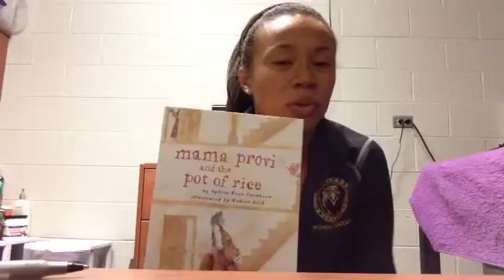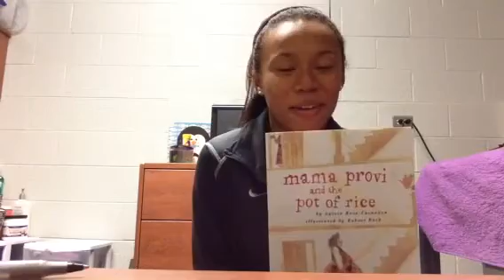Mama Provi and the Pot of Rice book review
Alexa Eclipse Book review